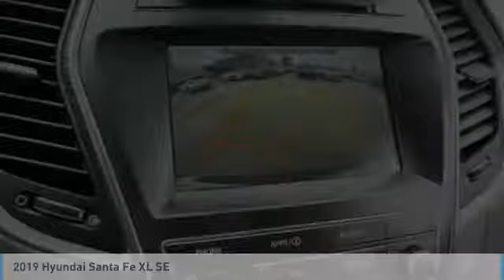2019 Hyundai Santa Fe XL Metairie LA H302906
2019 Hyundai Santa Fe XL SE

You'll love this 2019 Hyundai Santa Fe XL. This is a sport utility you'll want to take home. Call and get in touch with Hyundai of Metairie directly, and be the first to open the sport utility door today!